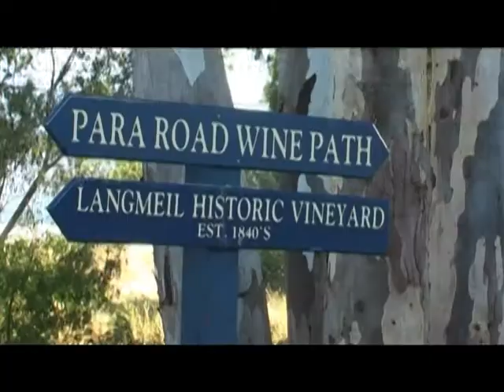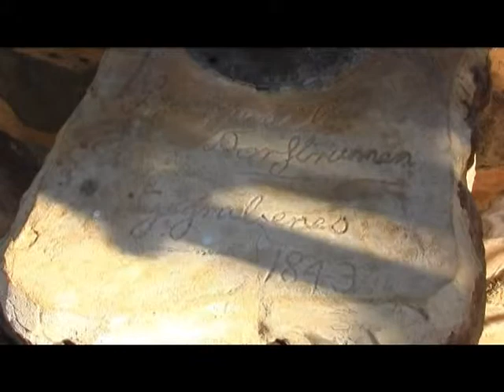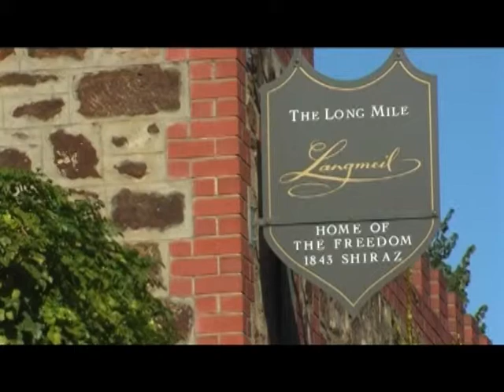Langmeil our Home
Experience the evolution of Langmeil Winery. The property was purchased in 1996 by three local mates whose families have lived in the Barossa Valley for several generations: Richard Lindner, Carl Lindner and Chris Bitter. They restored the remaining old buildings and the village well and beautified the gardens.  As a tribute to the early pioneers, the new owners refurbished the old winery and named it Langmeil, after the original village.